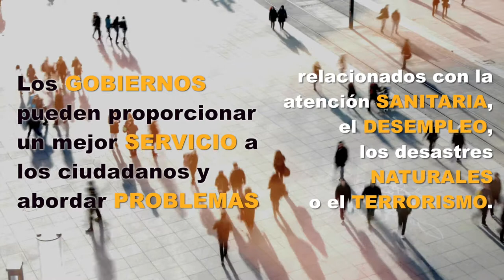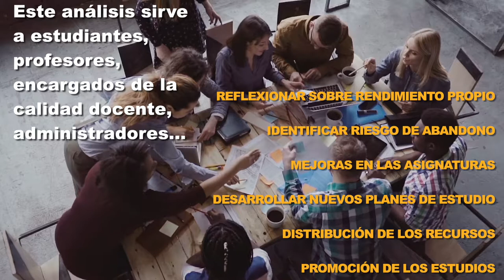UAM en 1 minuto: BIG DATA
El BIG DATA es la tecnología que permite analizar las GRANDES cantidades de datos que generamos de una forma RÁPIDA y EFICAZ.